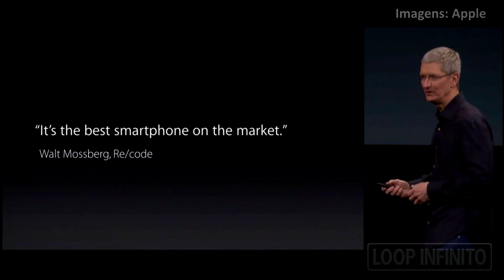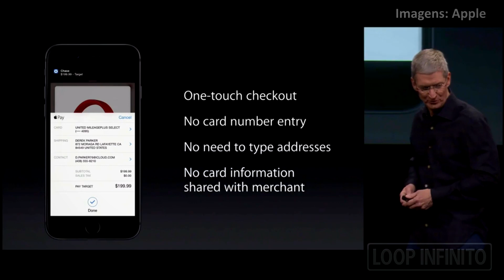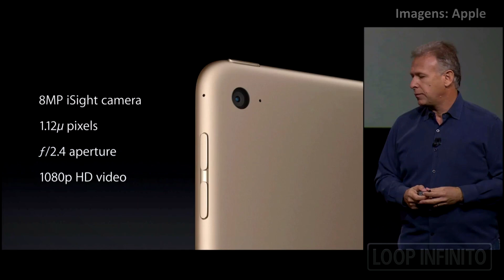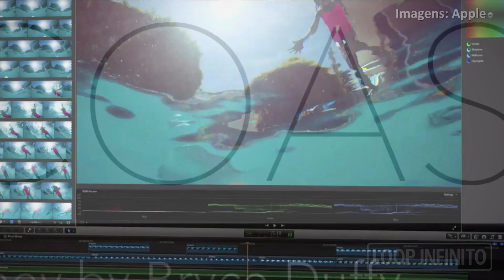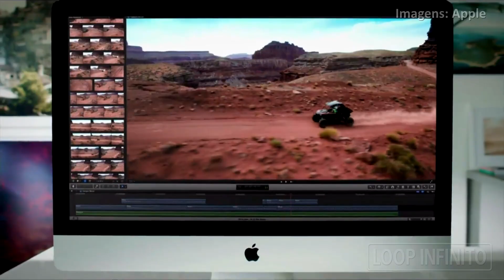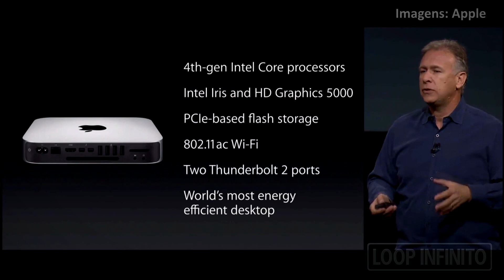Yosemite, iPad Air 2, iPad Mini 3, iMac Retina 5k e novo Mac Mini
Depois da nossa transmissão ao vivo, conversamos um pouco sobre as novidades que marcaram mais um dia de evento da Apple! Ainda que as surpresas tenham sido poucas, os novos anúncios são bem importantes para o ecossistema da maçã.